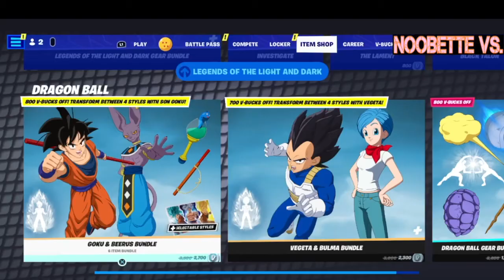Fortnite Item Shop 28.08.22 || Bushranger || Grimoire || Sizzle Sgt. || Grill Sergeant || Astra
Patrick Mahomes, Gridiron Gang Sets & Dragon Ball items still in the Item Shop!

Pick of the Day: Volcanic Assassin Bundle

Phantasm's Level Up Quest Pack - Check my Phantasm's Level Up Quest Pack video. Great way to boost your levels right near the end of the season.

800 V-Bucks: Scarlet Defender || Glumbunny || Gridiron Gang - Fair Play || Striped Soldier || Time-Out || Offside Officer || Elite Linesmen || Replay Ranger || End Zone Expert || Offence Overseer || Huddle Hero || Whistle Warrior

Dragon Ball Bundles:
Goku & Beerus Bundle
Vegeta & Bulma Bundle
Dragon Ball Gear Bundle

Dragon Ball Skins:
Son Goku
Beerus
Vegeta
Bulma

Dragon Ball Items and Emote:
Nimbus Clous (Kintoun) - Glider
Space Pod - Glider
Kamesennin's Staff - Pickaxe
Kamesennin's Shell - Back Bling
Fusion! Hah!!

Bundles/Packs:
Minty Legends Pack
Skate Park Royalty Pack
Slurp Legends Pack
Phantasm's Level Up Quest Pack
Legends of Light and Dark Bundle
Legends of Light and Dark Gear Bundle
Patrick Mahomes Bundle
Ultimate Rush Bundle
Extra Point Bundle
Gridiron Great Bundle
Penalty Patrol Bundle
Renegade Ref Bundle
First and Ten Bundle
Volcanic Assassin Bundle

Emotes:
Investigate
Showtime
Spike It
Denied
Penalty
It's Good
Time Out
Headbanger
[Insert Laughter Here]

Lots of goodies to choose from.